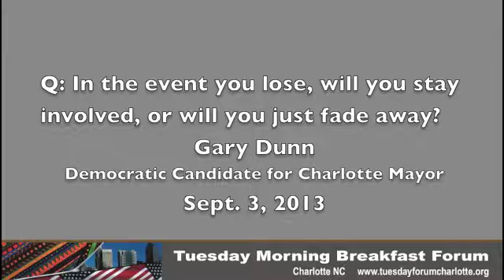Q5 Gary Dunn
A response to one in a series of questions to Democratic mayoral candidates at the Tuesday Morning Breakfast Forum on Sept. 3, 2013.